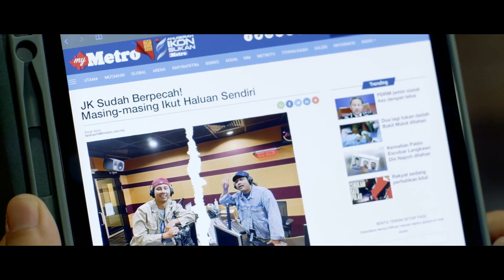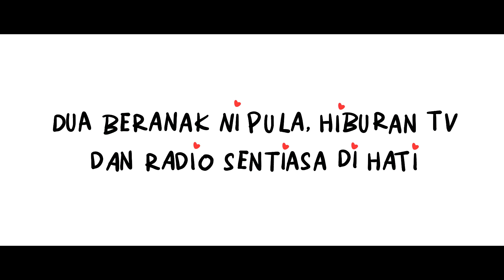SEINDAH KASIH (Treler) | Tonton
‘Seindah Kasih The Movie’ memaparkan kisah enam kaki tangan Media Prima daripada bahagian kerja yang berbeza. Krisis hubungan antara keenam-enam watak yang ditampilkan ini ketara tatkala kesibukan bulan Ramadan melanda.

Nazmi (Syafiq Kyle), seorang wartawan akhbar, telah mengutarakan rasa tidak puas hatinya terhadap Alia (Mimi Lana), pekerja bahagian digital, kerana Alia telah mengadaptasi laporan Nazmi ke laman TikTok tanpa memberinya kredit.

Di unit TV pula, Sharifah (Siti Saleha) menggalas tanggungjawab sebagai seorang penerbit. Namun, dia amat bergantung kepada pembantunya, Nina (Shasha Abedul). Apabila Nina membuat keputusan untuk meletak jawatan, hidup Sharifah menjadi huru-hara.

Lain pula ceritanya di konti radio. Jamal (Anas Ridzuan) merupakan seorang DJ radio yang telah menempa nama sebagai duo komedi bersama rakannya, Khairul (Luqman Hafidz). Khairul telah melebarkan sayapnya untuk menjadi pelakon filem. Namun, pergaduhan telah tercetus apabila mereka berdua mula bertikam lidah sewaktu bersiaran ke udara.

Mampukah setiap daripada mereka ini menyelesaikan kemelut yang dihadapi?

‘Seindah Kasih’ akan ditayangkan secara eksklusif di Tonton bermula 12 April 2023.